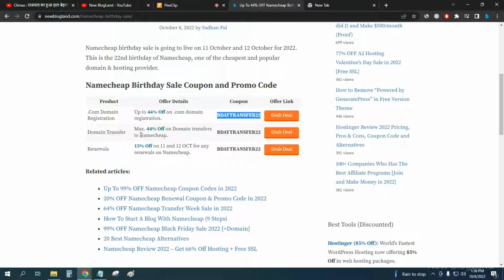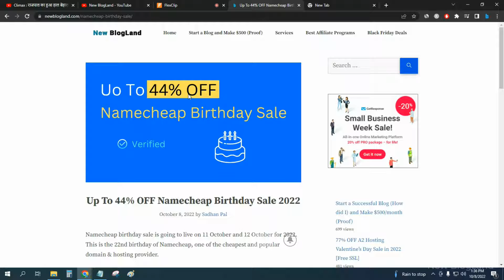Up To 44% OFF Namecheap Birthday Sale (+Coupon Code) 2024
Enjoy Namecheap birthday sale 2024. It's offering up to 44% Discount on domain registration, hosting and renewals. Use the coupon code in below.

Search for:
namecheap birthday sale,
namecheap birthday coupon code,
namcheap birthday promo code,
namecheap coupon,
namecheap promo,
namecheap renewal coupon,
namecheap renewal promo,